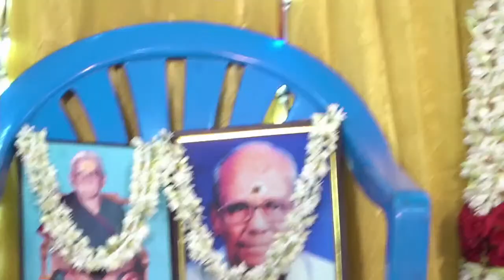50th Birthday Celebration of Suresh Jadhav